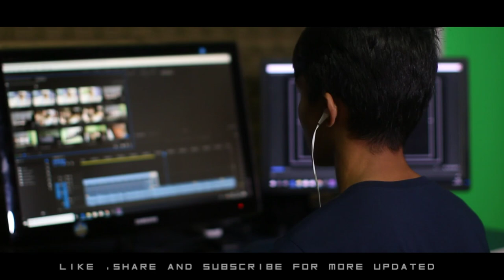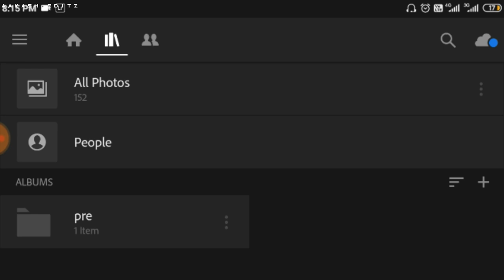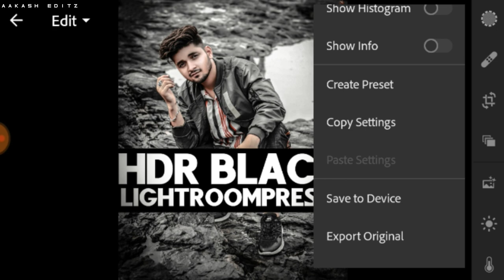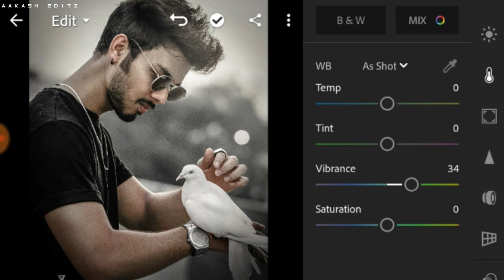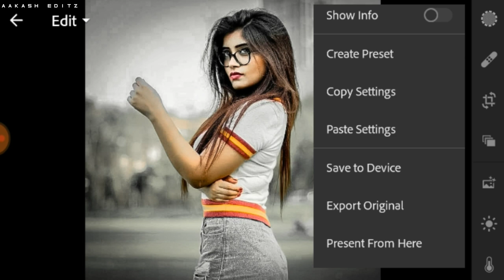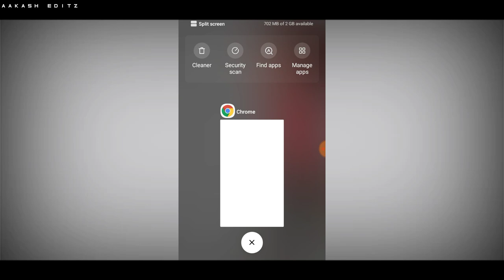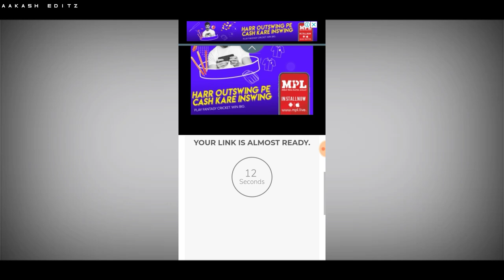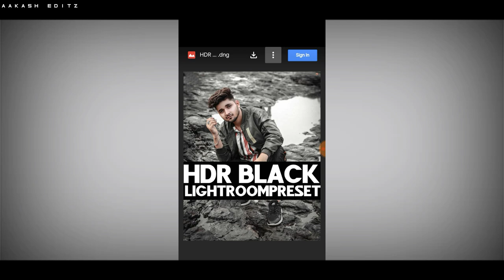Lightroom HDR Black Tone Free Mobile Preset // Lightroom Free Mobile Preset // Lightroom Editing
Lightroom HDR Black Tone Free Mobile Preset // Download Free Mobile Lightroom Preset // Lightroom Mobile Editing

Youre Quaries-
Lr Edit
Lr preset
Lightroom HDR Black Tone editing
Lightroom Preset 2019
Lightroom mobile Preset download
Lightroom Preset Mobile

                        💖Dosto💖